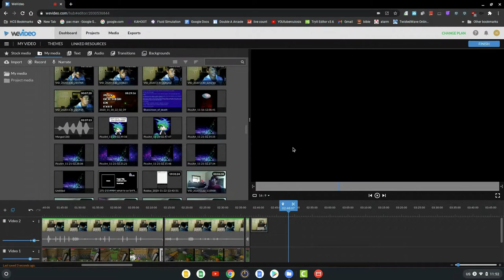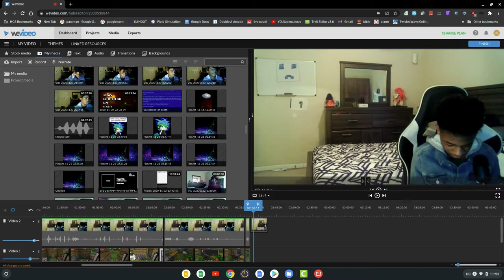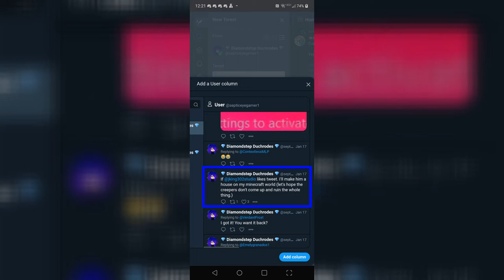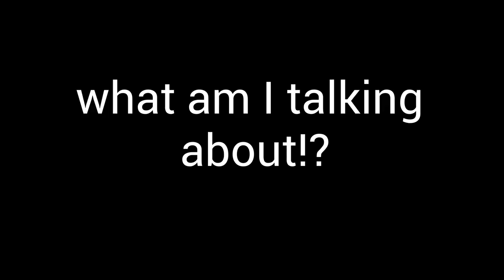HEY JKING, I MADE YOU A HOUSE IN MINECRAFT!